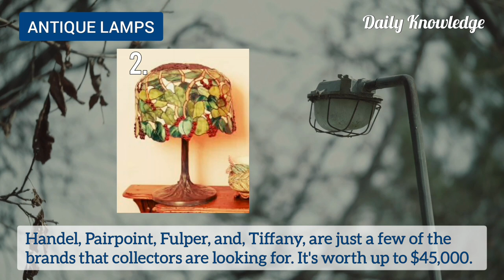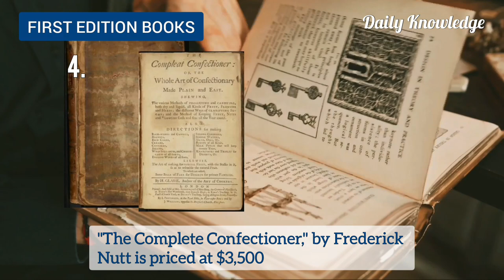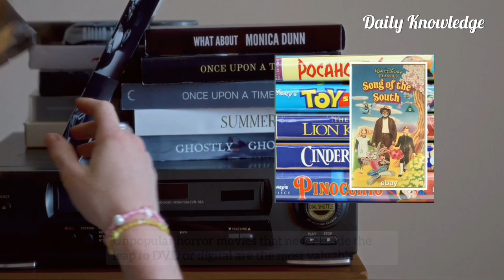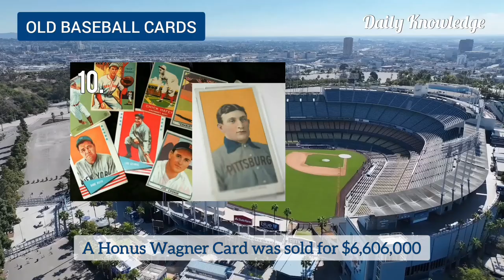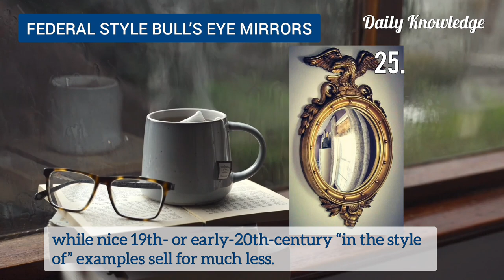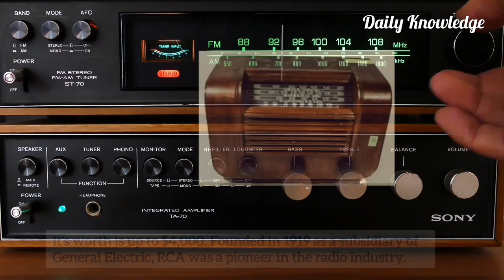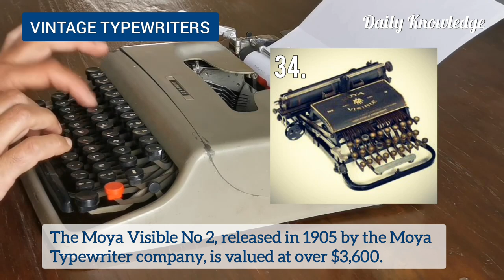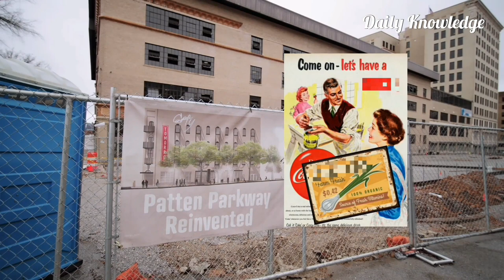Most Expensive Antiques Value | Valuable Top Trending Vintage Collectibles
This video is about 40 Top Trending Vintage or Antique Items found in your home, which could be a fortune and worth a lot of money. An antique is an item with special value due its age, aesthetic and historical significance. People collect certain antique pieces because it reminds them of someone or something very important and special. Furniture, clothing, accessories, toys, cards, jewelry, etc are some examples of antiques. The most valuable antiques are those that have been signed or owned by someone famous or that were manufactured in a limited quantity on a special occasion. Antiques collection are a long term investment. In this video you will learn about some very unique tare antique items from around the world. The values mentioned in this video are only for the particular antique item image shown with the text.
Desclaimer : This video is only for entertainment and education. It should not be used to assess value of any antique item. For that consult expert.